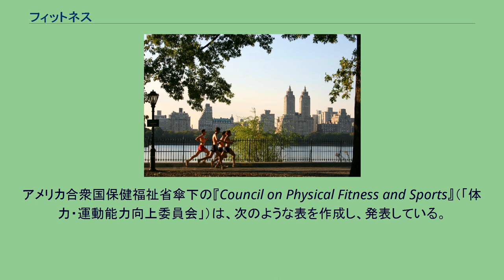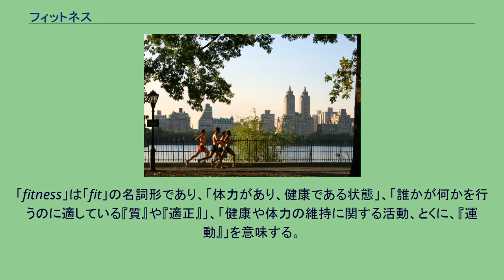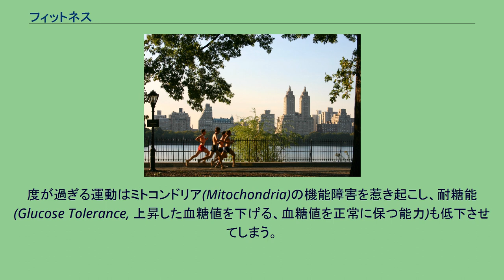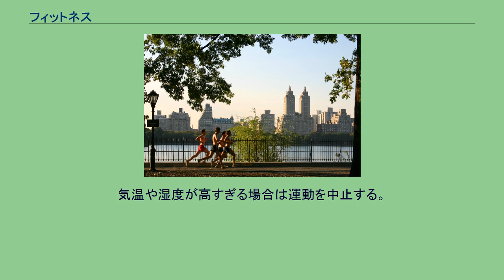フィットネス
ジョギングに励む人たち（ニューヨーク、セントラルパーク） フィットネス(Fitness)とは、肉体的および健康的観点で「望ましい」と考えられている状態であり、それを目指すための行為・活動。
アメリカスポーツ医学会が発表した『運動処方の指針』によれば、「health related physical fitness」 「physical fitness」は、「体組成」「心肺機能」「筋力・筋持久力」「柔軟性」を指す。
アメリカ合衆国保健福祉省傘下の『Council on Physical Fitness and Sports』（「体力・運動能力向上委員会」）は、次のような表を作成し、発表している。
英語の「Fitness」は、「fit」から派生した言葉である。
基本的なニュアンスは「ヒトやモノに対して、大きさや形がぴったりと合う」である。
「fitness」は「fit」の名詞形であり、「体力があり、健康である状態」、「誰かが何かを行うのに適している『質』や『適正』」、「健康や体力の維持に関する活動、とくに、『運動』」を意味する。
アメリカスポーツ医学会による『運動処方の指針』では、運動を行うことで「心肺機能と体脂肪率が改善できる」としている。
また、「運動によるリスクはきわめて低い」という。
ヨガ ジョギング中のジミー・カーター（1978年） 水泳 定期的な運動を開始するにあたっては健康診断を実施する必要があり、運動を控えたほうが良い場合もある。
整形外科的障害の有無について確認するだけでなく、心血管疾患や肺疾患の徴候・症状の有無、胸の痛み、めまい、失神、年齢的に激しい運動が可能であるかについても注意する。
健康診断について、可能であれば以下の事柄も確認する。
過剰な運動は健康を損なう。
度が過ぎる運動は、以下のような事態につながる。
有酸素運動は1回につき1時間程度で、週に5回まで、筋力トレーニングは同じ部位のトレーニングは間に1日以上空ける。
度が過ぎる運動はミトコンドリア(Mitochondria)の機能障害を惹き起こし、耐糖能(Glucose Tolerance, 上昇した血糖値を下げる、血糖値を正常に保つ能力)も低下させてしまう。
水分補給はこまめに行うのがよい。
かつては「運動中は水を飲まないほうがよい」とされていたが、考え方が変化した。
軽い脱水症状でも運動能力は低下する。
運動中は体温が上昇するが、周囲の気温や湿度が高いと熱をうまく放出できず熱中症を起こす。
運動前と運動中に水分を補給し、熱を逃がしやすい服装で行う。
気温や湿度が高すぎる場合は運動を中止する。
気温が低い場合は、重ね着のし過ぎによる体温上昇と、運動終了後に体温を奪われることに注意する。